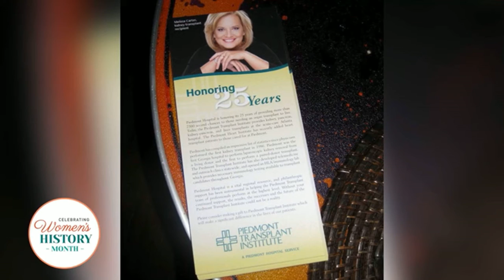Women's History Month Honor - City of Atlanta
A true honor and surprise as the City of Atlanta and ATL26 honored me during Women's History Month 2021.